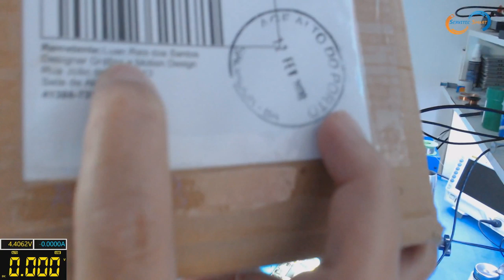Moto G4 Plus xt1640 não Liga Dica Top